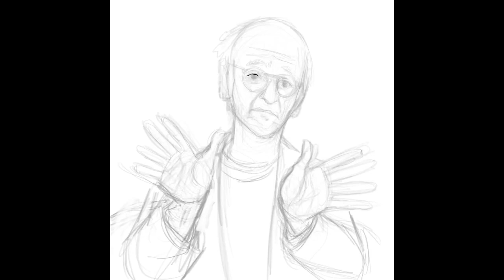Larry David Sketch Art by Doug Sirois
Watch Illustrator Doug Sirois sketch and paint this tribute to comedic genius Larry David.
Sketched and painted in Procreate for the iPad. 2020

Thanks!